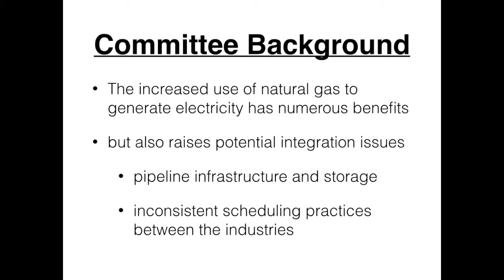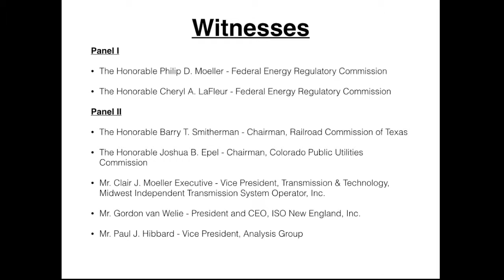Subcommittee Considers Gas-Electric Coordination (Hearing Summary)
This is a summary of a Tuesday, March 19, 2013 hearing of the House Energy and Commerce Subcommittee for Energy and Power.  The hearing was titled "American Energy Security and Innovation: The Role of Regulators and Grid Operators in Meeting Natural Gas and Electric Coordination Challenges."  Two panels of witnesses considered issues that come along with an electrical grid that is becoming more dependent on natural gas.